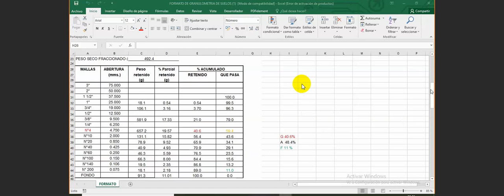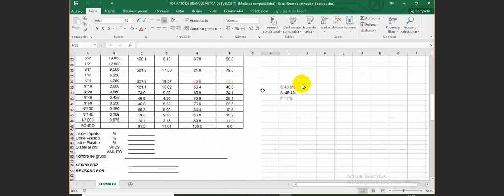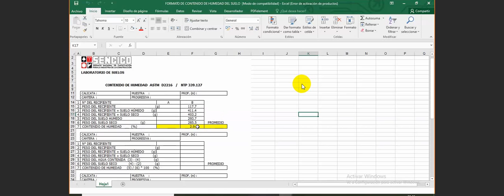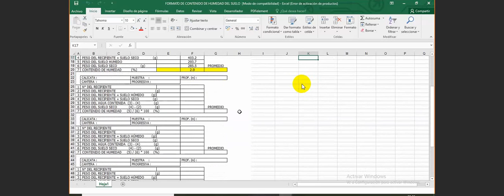NORMAS REPASO PINEDO